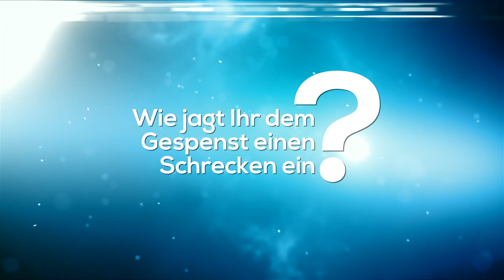2012 Nintendo Wii U TV-Werbespots Zusammenstellung (Deutsch Werbungen / Fernsehwerbungen)